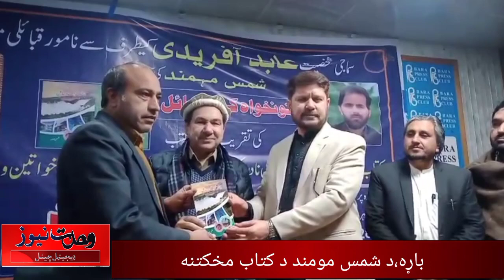باړه پريس کلب کښې د خبريال شمس مومند د کتاب مخ کتنه